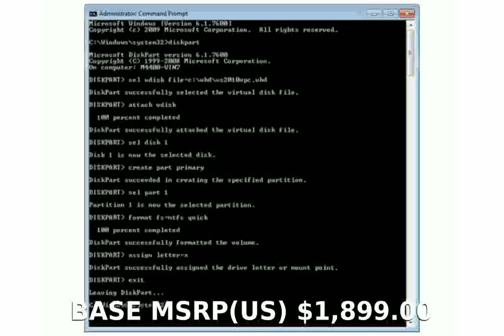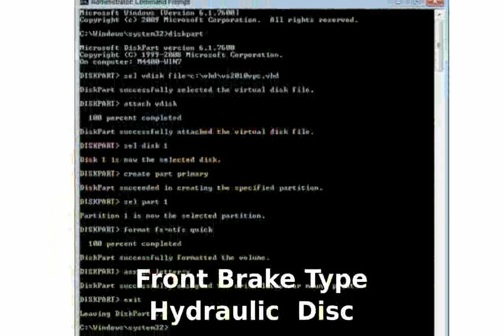2008 E-TON Beamer R2 - Details and Specification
Dealers : E-TON Dealers

Warranty : 6

Cylinders 1

Cooling Air

Fuel Type Gas / Oil Injected

2008 nba draft
2008 photos
2008 belmont stakes